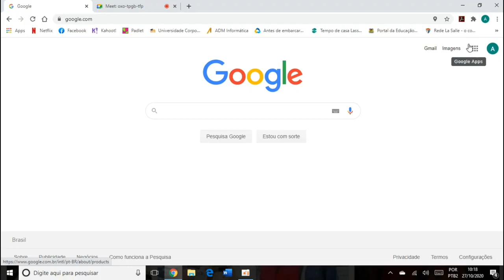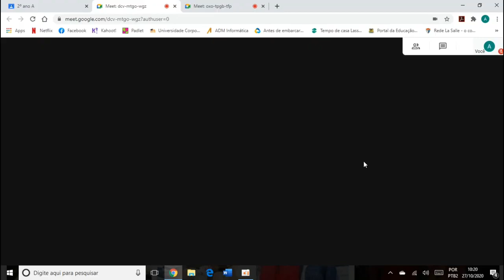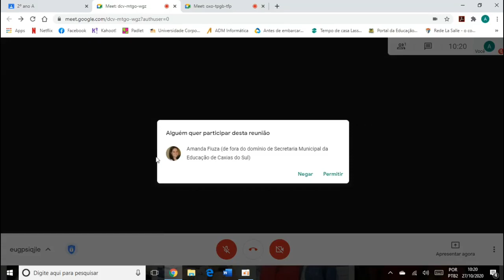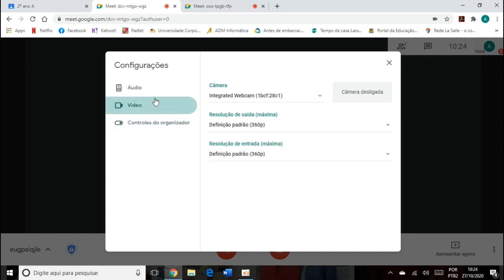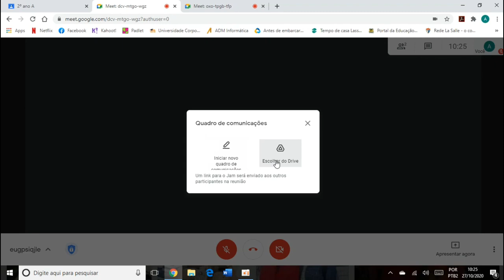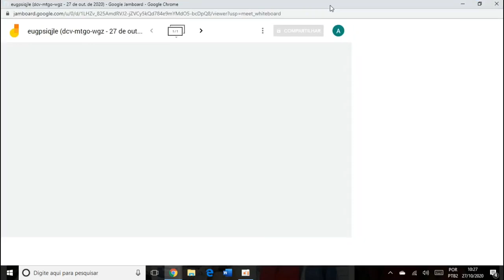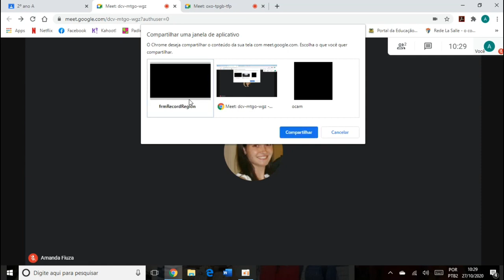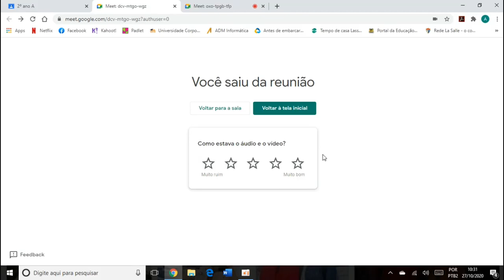Tutorial Meet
Publicado no canal da data de 02 de dezembro de 2020.